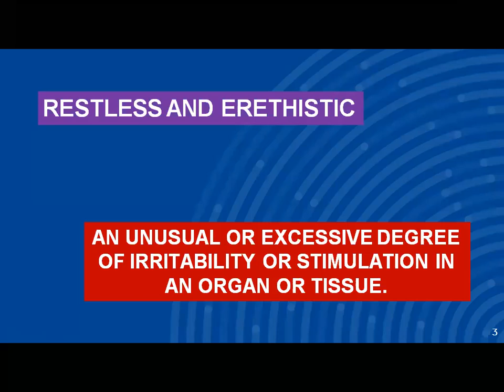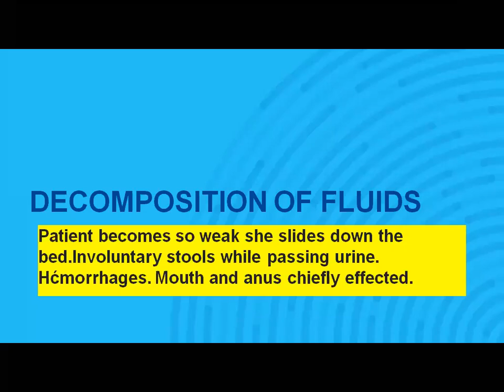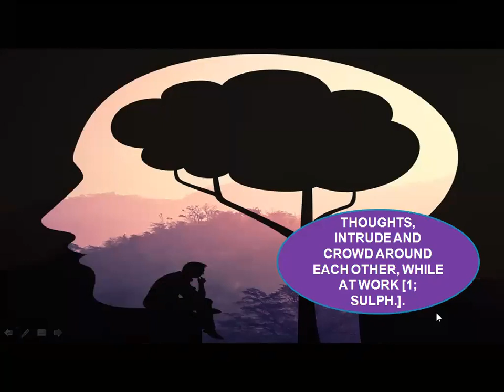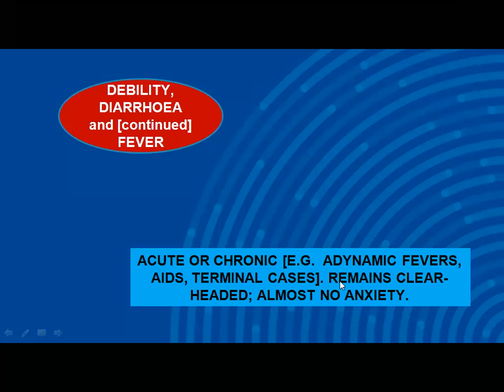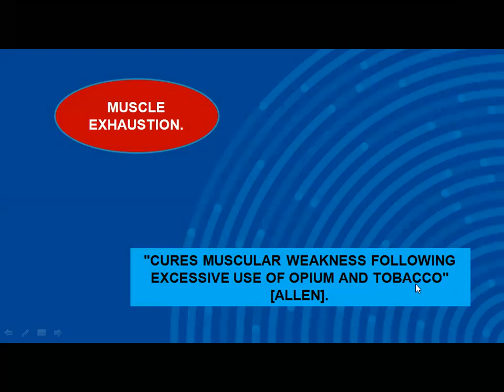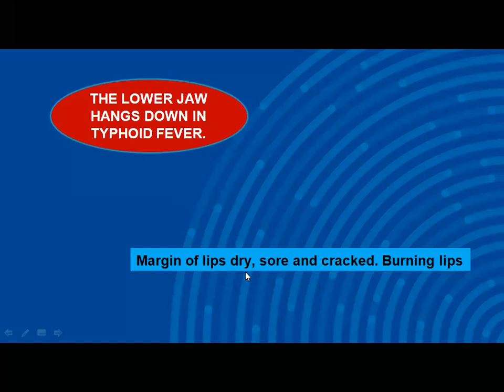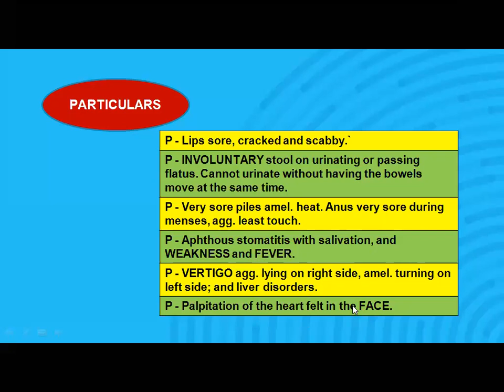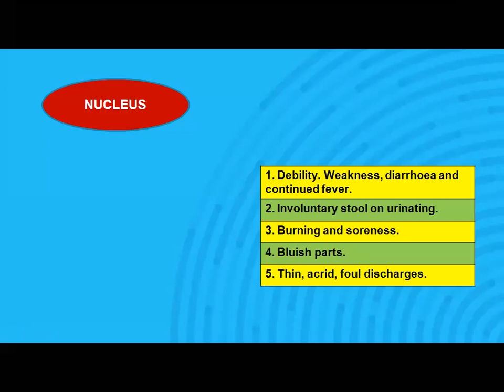MURATIC ACID AS HOMOEOPATHIC MEDICINE